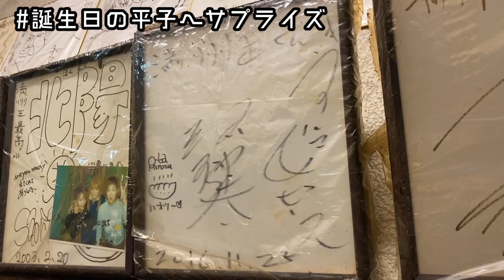【平子誕生日】酒井行きつけ中華で絶品炒飯を作ってお祝い！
12月4日は平子祐希４２歳の誕生日！
ということで、今回は平子の誕生日を酒井からサプライズでお祝い！

酒井のガチ行きつけの店、東高円寺にある中華料理屋「満州王」で
名物の「トマトチャーハン」を弟子入りして習得！
酒井は平子に美味しいトマトチャーハンをご馳走してあげられるのか！？
そして、平子の反応は！？

後半では酒井から平子へお祝いのメッセージも！

協力店：「満州王　東高円寺店」

▼平子祐希書籍『今日も嫁を口説こうか』好評発売中！

▼企画募集中！
アルピーの２人にやってほしい企画を募集中！
動画コメント欄、またはお問いわせ先からご連絡下さい。
質問や要望などもお待ちしております。